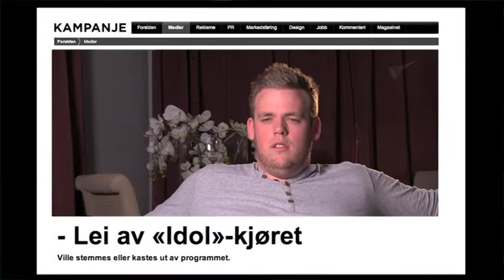Idolhuset 2013 - Episode 8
IDOL er tilbake på TV 2. Mens vi venter på at årets sesong skal begynne kan du lade opp med serien Idolhuset fra i fjor.